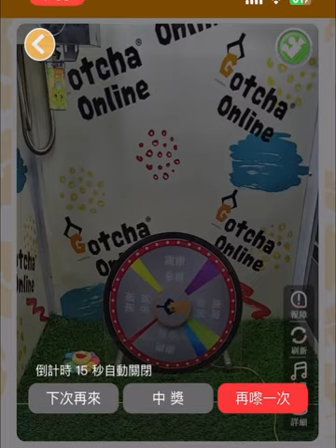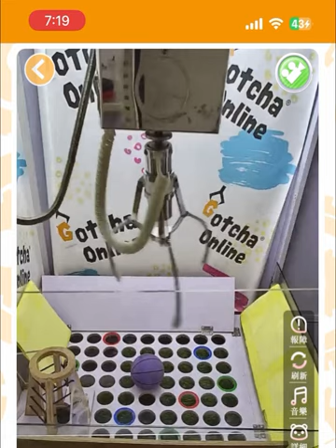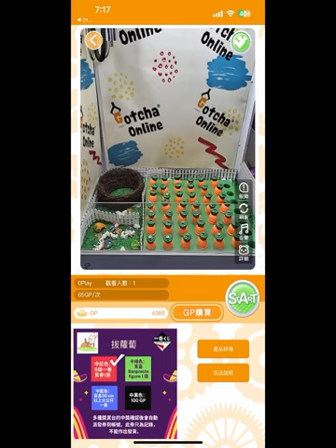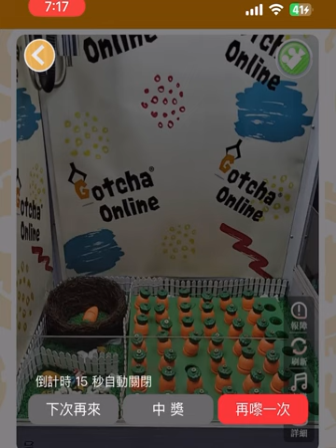夾公仔 抓娃娃 ufoキャッチャー claw gotcha_online 中獎